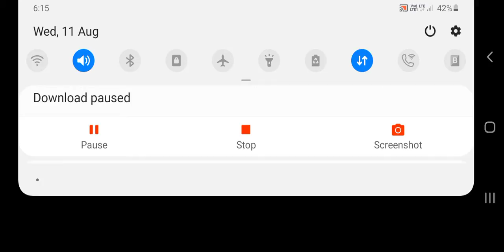Dhaman preet singh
1234

3tg

F